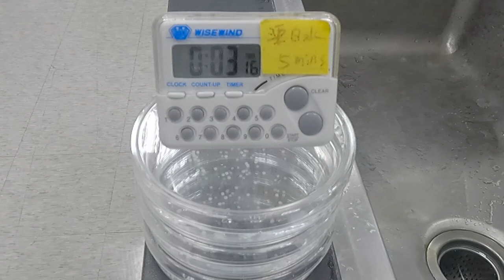Goldfish EvoDevo Episode 07: Identify male or female!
Recently my friend asked me to make detailed videos about the evolutionary developmental biology of goldfish. So, I have decided to produce this video series based on my papers and my book. We will explore Goldfish EvoDevo.

18: EvoDevo of Twin-tail goldfish (currently in production)
19: EvoDevo of Dorsal-finless goldfish (currently in production)
20: Can we make twin-tail Koi? (currently in production)
21: Goldfish EvoDevo perspectives (currently in production)

Our works
Abe, Gembu, and Kinya G. Ota. “Evolutionary Developmental Transition from Median to Paired Morphology of Vertebrate Fins: Perspectives from Twin-Tail Goldfish.” Developmental Biology 427, no. 2 (2016): 251–57.

Ota, Kinya G., and Gembu Abe. “Goldfish Morphology as a Model for Evolutionary Developmental Biology.” Wiley Interdisciplinary Reviews: Developmental Biology 5, no. 3 (May 2016): 272–95.

Ota, Kinya G. Goldfish Development and Evolution. Springer, 2021.

Tsai H-Y, Chang M, Liu S-C, et al (2013) Embryonic development of goldfish (Carassius auratus): a model for the study of evolutionary change in developmental mechanisms by artificial selection. Developmental dynamics : an official publication of the American Association of Anatomists 242:1262–83.

-Extender's reference-
Magyary I, Urbanyi B, Horvath L (1996) Cryopreservation of common carp (Cyprinus carpio L.) sperm II. Optimal conditions for fertilization. Journal of Applied Ichthyology 12:117–119